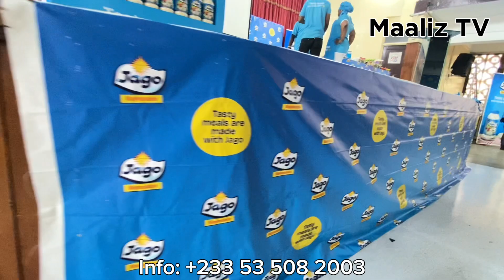JAGO MAYONNAISE NEWLY LAUNCH IN GHANA BROUGHT SO MANY ATTENTION IN ACCRA, OBOY SIKI WAS THE MC